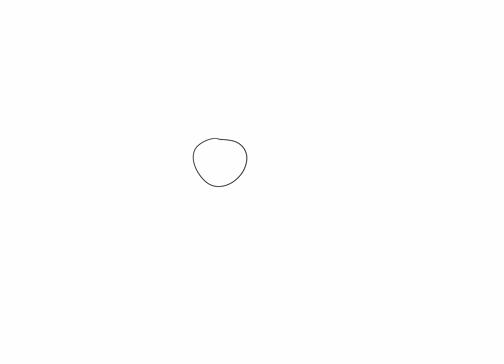Shape Animation for class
Literally just a shape animation for class.